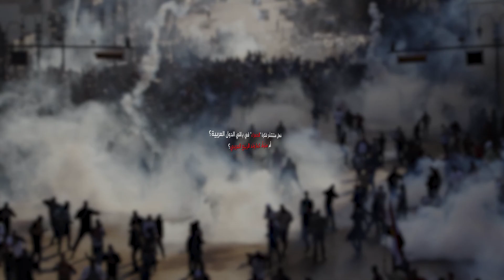الستر الحمراء في بلاد العرب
بعد الستر_الصفراء في فرنسا .. الستر الحمراء في العالم العربيّ